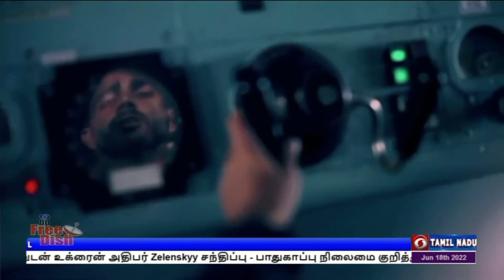அக்னிபத் வீரர்களுக்கு இடஒதுக்கீடு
அக்னி வீரர்களுக்கு மத்திய ஆயுதப்படை பணிகளில் பத்து சதவீத இடஒதுக்கீடு -  வயது வரம்பு ஐந்தாண்டுகள் தளர்த்தப்படும் எனவும் உள்துறை அமைச்சகம் அறிவிப்பு